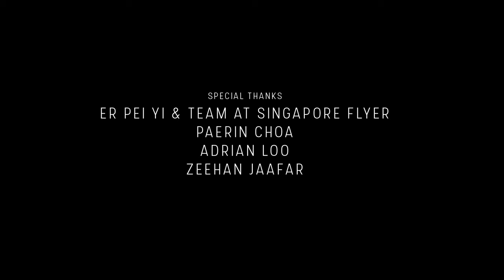A CLOSED SYSTEM | Omeleto Animation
A young boy lives in a pod.

A CLOSED SYSTEM is used with permission from Ken Kwek.

A young boy is taken by his parents to see an apartment, which is to be their new home soon. This is no ordinary condo -- it's filled with the latest technological marvels, with striking visual capabilities and engineered to be self-enclosed and self-sustaining.

The boy is intrigued and curious about the new home, almost as if it was a new toy for him to play with. But as he worries about bringing his cat to the new home, he realizes that it's not just a new home he must adapt to, but a new world.

Directed and written by Ken Kwek and produced in collaboration with architectural studio Zarch Collaboratives, this animated short takes the point-of-view of a young child being introduced to his new, self-sustaining home, with all its technological and engineering marvels. But as he grapples with the idea of it becoming his permanent home, he also confronts the reason that has made such innovation a necessity for survival.

These are weighty subjects, but the well-written writing and visual storytelling render them in a dynamic yet gentle animation style, with warm colors and pulses of engaging brightness. Warmly evocative voice talents are clear and precise in the emotional beats that make up the young child's journey as a character. The narrative also capitalizes on the curiosity that he feels when he encounters the amazing features of his new home, which is dazzling in its blend of imagination and innovation.

It's almost a sci-fi enthusiast's dream: rooms that can immerse users in different natural settings, the ability to grow food in a self-sustaining system and immersive multimedia, all cleverly packed away in a small, modular space. The choice of animation brings these ideas to life with flair and infectious excitement. But as the young boy begins to see beyond the dazzle, the optimism begins to crack, revealing an undercurrent of anxiety in the parents and the child's realization that this may be his permanent home, because his old way of living is disappearing quickly. As he processes this revelation, he runs through a gamut of emotions, but the most heartbreaking one is his eventual resignation -- because there is no other choice.

Imbued with both intelligence and piercing emotional clarity, A CLOSED SYSTEM is about the loss of innocence, as a young child realizes the impermanence and fragility of the world around him and understands what that means for him in a very concrete, immediate way. As a beautiful, empathetic tale of a young generation facing ecological crisis, it acknowledges and centers the confusion and heartbreak of those who will grapple with its consequences for some time to come. Its final, dystopian images take us out of the cloistered interiors of the living quarters to the broader ecosystem around them, in much the same way that the boy has broadened his sense of the world -- and with the same poignant sense of foreboding and heartbreak.